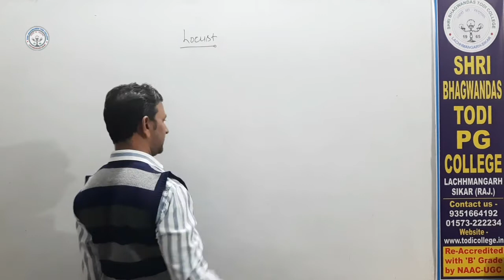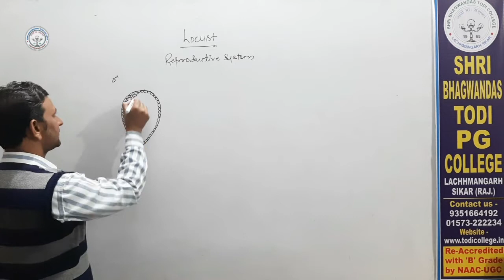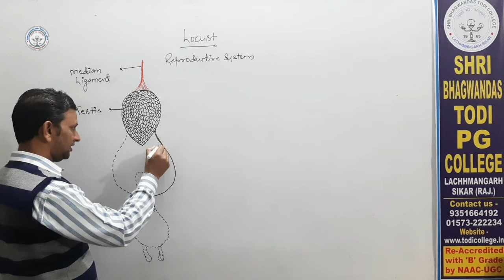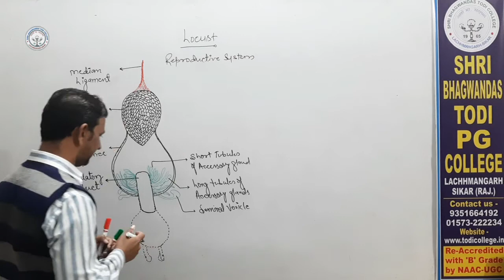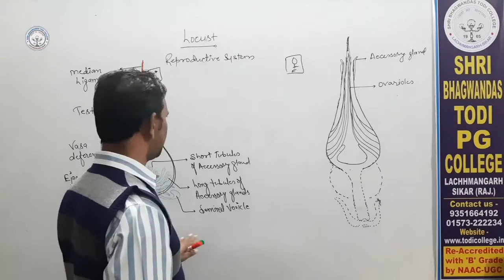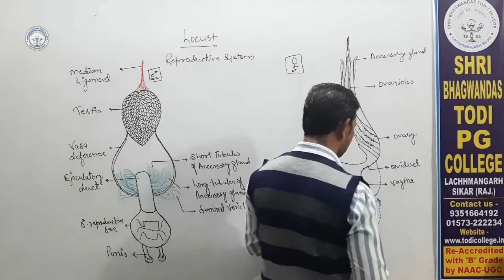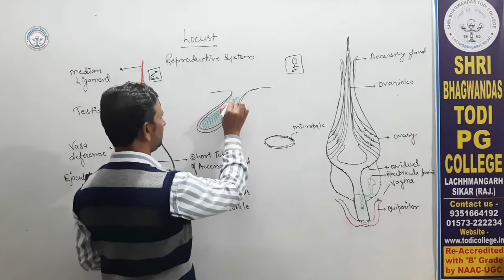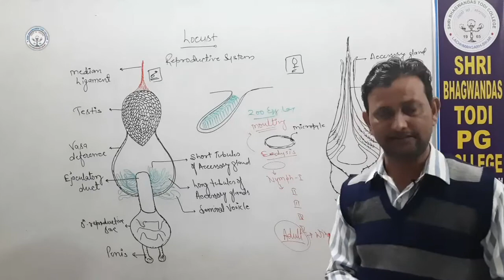B. Sc. 2nd Year | Zoology | Reproductive System of locust | Rashid Ali |Shri BhagwanDas Todi College